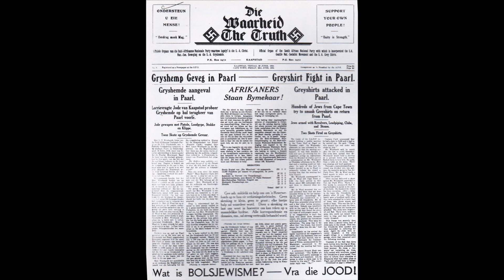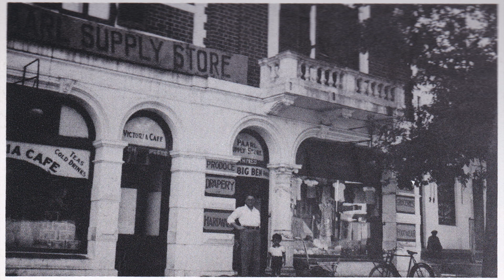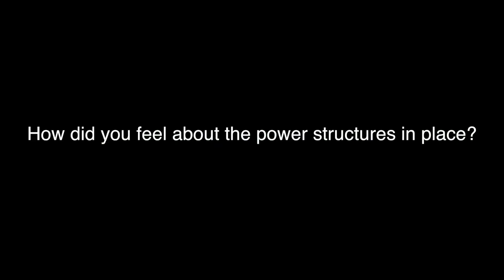Charles Press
History told by residents of Paarl ( Western Cape ) before aparthied and a bit about Paarl today- shot and edited by Darrel Boye for Storybird.com and Paarl Museum